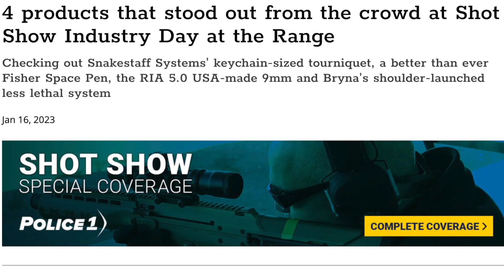BYRNA SHOT SHOW 2023 RECAP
This last week the Byrna team converged in Las Vegas for the largest gathering of firearm manufacturers, retailers, wholesalers, media and law enforcement & military procurement personnel in the world at the 2023 Shooting, Hunting, and Outdoor Trade Show… better known by those in the industry as SHOT Show.

Joining over 2400 other vendors from all 50 states and from 115 countries around the world, Byrna’s booth stayed packed all week as over 60,000 industry insiders traversed the nearly 14 miles of isles covering 800,000 square feet of expo space.

This of course was after spending a day at the range with media from around the world who got an opportunity to demo all of Byrna’s less-lethal offerings including the brand new 12 gauge kinetic round which took the show by storm and was featured as one of the four top products at range day by PoliceOne.

Finally, Byrna’s participation at SHOT Show was elevated with the grand opening of our retail experience center in Vegas which allowed VIPS to get a visceral understanding of Byrna’s mission and vision of what’s to come.

See you at SHOT Show 2024!

BYRNA LAUNCHERS

BYRNA PROJECTILES

BYRNA ACCESSORIES